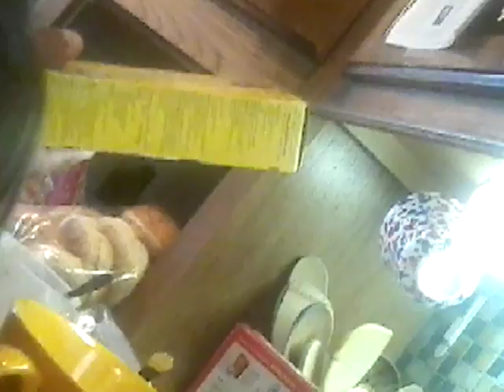What's for breakfast with nicky b isabella I awesome pop and eatan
Nicky b is cooking pancakes with his pop